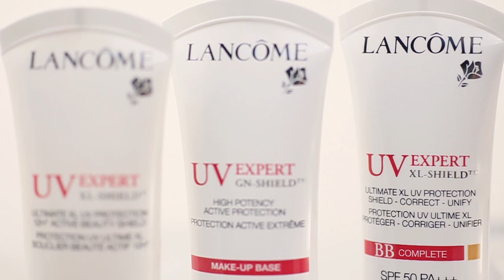เคล็ดลับความงาม : Beauty Secret by Lancôme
ลอฟฟีเซียล ไทยแลนด์ และผลิตภัณฑ์ความงาม ลังโคม(Lancôme)ขอนำเสนอเคล็ดลับการดูแลผิวหน้าให้ดูสวยสมบูรณ์แบบอยู่เสมอ พร้อมทิปส์การแต่งหน้าแบบง่ายๆที่คุณสาวๆควรรู้มาฝากกันค่ะ